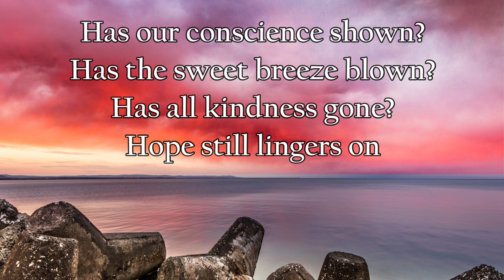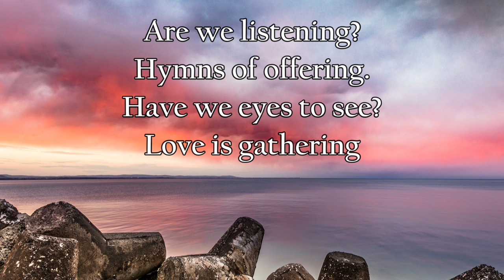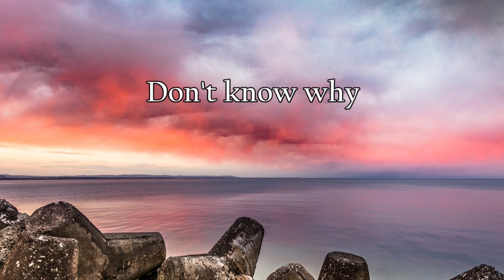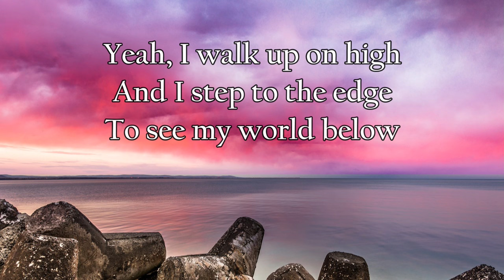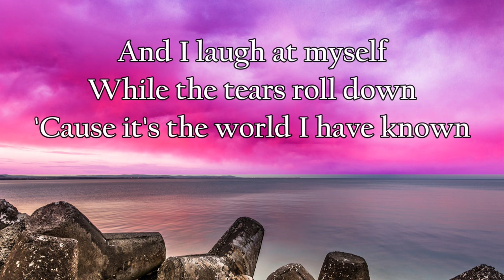Collective Soul - The World I Know (Lyrics)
Collective Soul released The World I Know on November 14, 1995.

Lyrics:
Has our conscience shown?
Has the sweet breeze blown?
Has all kindness gone?
Hope still lingers on.

I drink myself of new-found pity
Sitting alone in New York City,

Are we listening?
Hymns of offering.
Have we eyes to see?
Love is gathering.

All the words that I've been reading
Have now started the act of bleeding
Into one, into one.

So I walk up on high,
And I step to the edge
To see my world below.
And I laugh at myself
While the tears roll down
'Cause it's the world I have known.
It's the world I have known.

Yeah, I walk up on high